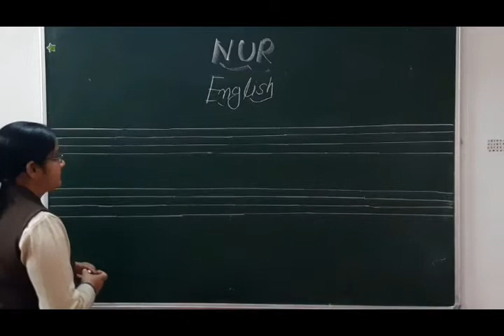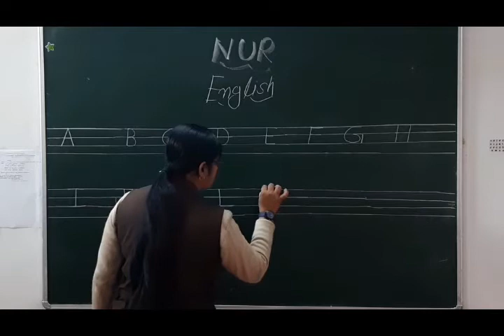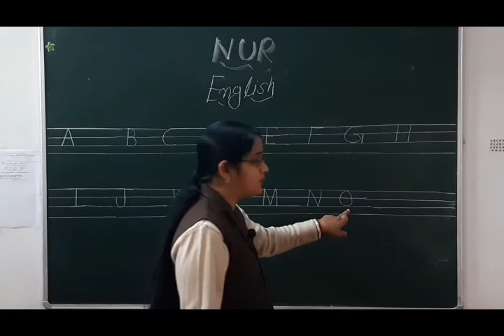Class Nursery English